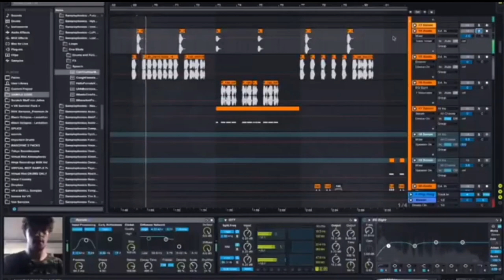21st Century Humor Rewind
Certifed hood classic meme.